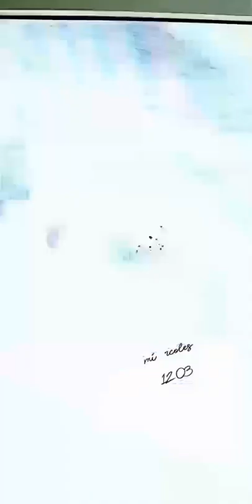foto fotografía Mat Sigüi poesía literatura verso Miguel de Asén (1)